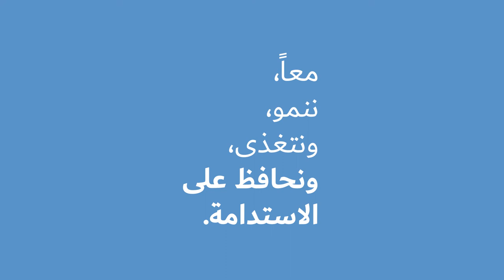أبطال الأغذية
من العالم المليء بأبطال الأغذية- من المزارعين إلى السائقين، والعاملين في المتاجر، وبنك الغذاء أو موظفي الحكومة، وما إلى ذلك، الذين على الرغم من التحديات المختلفة، مثل وباء كوفيد-19 الحالي، يعملون بجد لضمان وصول الطعام من المزارع إلى موائدنا. دعونا نحتفل بجهودهم العظيمة في يوم الأغذية العالمي. ويمكن للعقول الشابة أن تستلهم كتاب الأنشطة الخاص بيوم الأغذية العالمي، الذي يتحدث عن الدور الهام الذي يلعبه أبطال الأغذية في النظام الغذائي، وكيف يمكن للجميع أن يتوحدوا ويبادروا بدعم أبطال الأغذية، حتى يتمكنوا من توفير الأغذية الصحية التي نحتاجها، وفي الوقت ذاته، يعملون على حماية الكوكب.
ندعو الأطفال والمراهقين في جميع أنحاء العالم، الذين تتراوح أعمارهم بين 5 سنوات و19 سنة، إلى استخدام مخيلتهم وتصميم ملصق يدور حول بطل الأغذية المفضل لديك في ميدان عمله. وسوف تستلهم العقول الشابة أفكارها